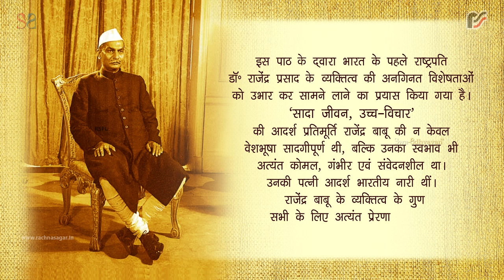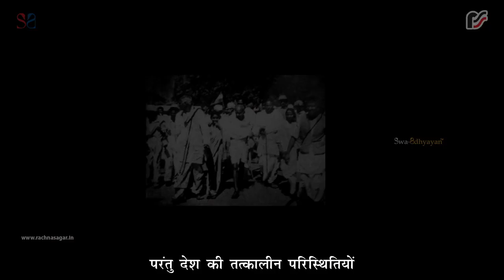महान विभूतिः डॉ राजेंद्र प्रसाद QR